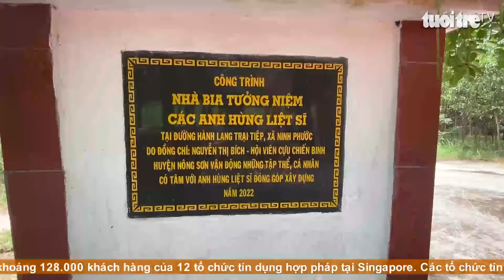Người dân một làng ở Quảng Nam góp lễ, tổ chức giỗ chung cho liệt sĩ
Những ngày này, người dân thôn Ninh Khánh (xã Ninh Phước, huyện Nông Sơn, Quảng Nam) gác công việc để sửa soạn mâm cúng, chuẩn bị lễ giỗ chung cho 21 anh linh liệt sĩ hy sinh năm 1968 dưới chân núi Gò Trại.